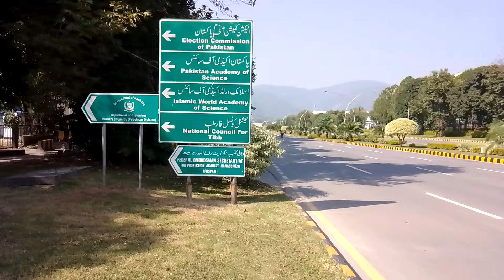Prime Minister Office || Islamabad || Pakistan